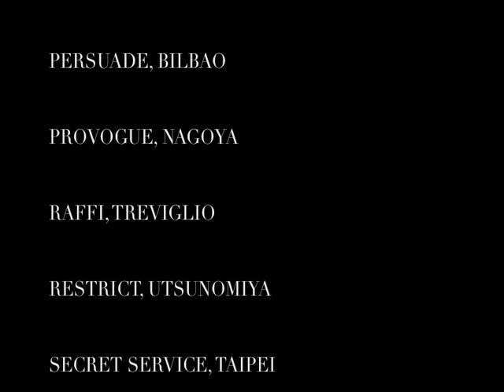Geoffrey B. Small "Radicalissimmo" Paris men's show SS16 collection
RADICALISSIMMO- "Well the name sort of comes from another idea which everybody in the business that I work with and care about shot down completely, so I had to be flexible and change things a little bit.

Then as I'm working on the collection  I start finding these amazing things and people going on in Northern Italy. All the stuff we have been screaming about and pushing over the past decade… you know sustainability, ethics, innovation, handwork etc. real clothes-making and real clothes design well it's starting to take hold out there… I mean others are hearing us and unlike the rest of the industry, they are not going to give up. We are not slowing down, we are stepping down on the accelerator…

Fratelli Piacenza in Pollone Biella with almost 300 years in business is the world's oldest woolen mill still in operation today, but let me tell you they have just delivered us the most advanced, cutting-edge cashmere and superfine wool technology the world has ever seen-the lightest pure Alashan cashmere suiting cloth that has ever been created and more for an amazing spring/summer collection…

Luigi Parisotto in Sarcedo Vicenza now the world's greatest research weaver, has come up with a mind-blowing new set of antique linen, silk, cotton, wool and cashmere yarn weaves in eco-sensitive ways that are just marvelous to the eye and to the touch.

Ratti the great silk printers in Como, with 3 magnificent continuation patterns that we are modifying for the very first on our own in our workrooms that will make them even more special and unique in the entire world of collector clothing design.

And perhaps we have found the best handmade shoemaker in all of Italy today. Aggeo Caccia is a maniac. this guy is a leather psycho machine, and he has built 2 shoes for us that we will bring to Paris that will blow everyone away.

Tessitura La Columbina in Badoere: the Colombo family is launching a return to their hand loom technology and totally hand-woven fabrics for us with an amazing story that goes back 2 centuries in a region which is in the midst  of creating a real silk revival, not just in the printing, not just in the weaving, but in the cultivation of the silk this is going to be the return of an artisan industry that is centuries old here in northern Italy, but they're coming back and they are going to give China a run for the money that they are not prepared for-

Serica dell Marca founded in 1870 up in Follina Treviso another tremendous force… modern machinery, modern looms, 42 of them, 13 of the state of the art looms in the world today and this company is ready to go…

in Venice, the legendary Fortuny factory founded by the artist Mario Fortuny at the turn of the 20th century world famous for their special magical prints on Egyptian cotton using a secret process on the island of Giudecca, for the first time being used for clothing in almost a century.

All these companies are working with the greatest names in corporate luxury, but now they are working with us. And they're all driven by one common goal, one objective,  to make the most amazing, the best, the very best, fabric and clothing that anybody in the world today can make. And it's all going to  come from an area in northern Italy. We are all working together on this. And it's an amazing thing. It's a grass-roots, back-to-the-soil, revival movement for artisan fabric making and clothes-making at the highest levels.  That's what "Radicalissimmo" is all about. And that's what we're going to bring to Paris. What's it going to look like? I have no idea. For that, we're just going to have wait and see how it plays out.

And on June 26th, we'll know."

Geoffrey B. Small

25 June 2015
in StyleZeitgeist.com

Video shot by Jerome Chichet, Sound & Lighting Maurice Giraud, Set design & Art Conceptualization Paul Bradley Studios, Model Casting & Direction Stephane Olivier.